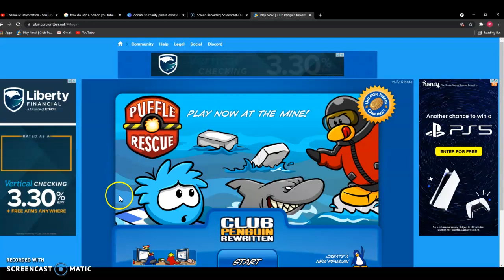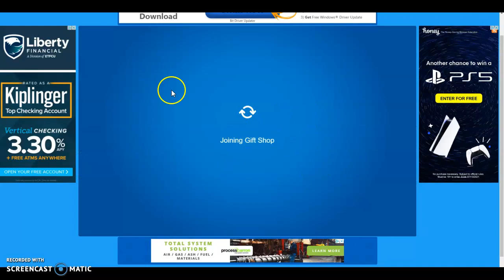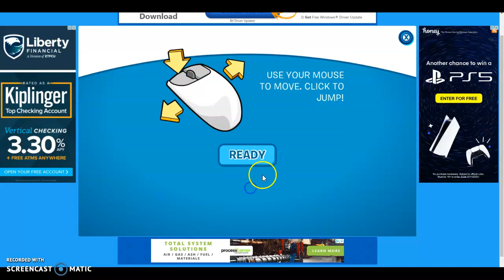club penguin how to get the astroid suit+hydro hopper